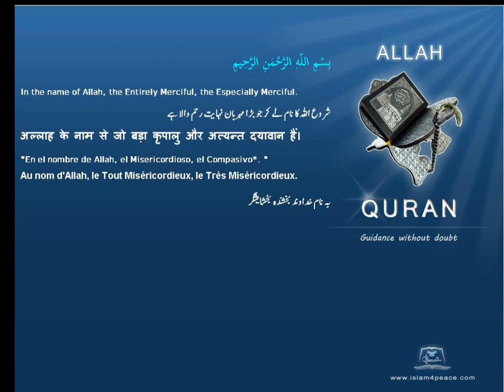Quran English Translation 097-القدر-Al-Qadr-The Power, Fate(Meccan)